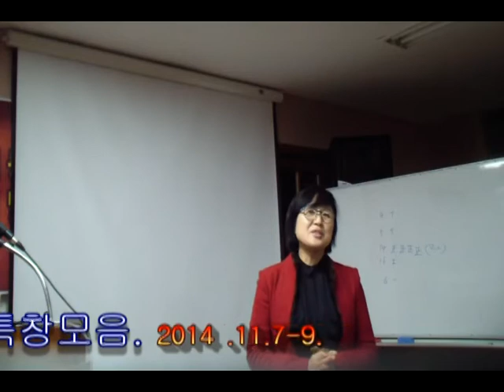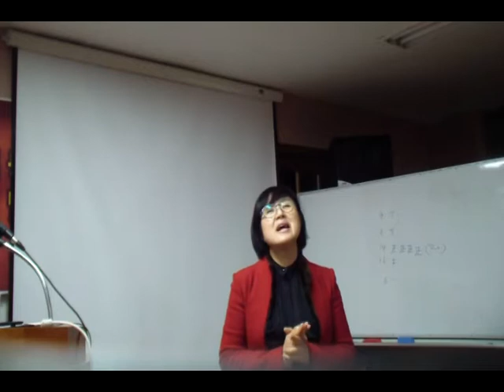특창모음 가을연합집회 2014 11 7 9